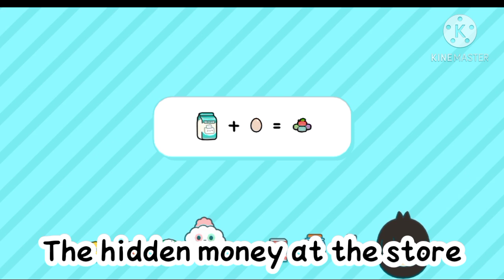Secrets at bop City! 🪐